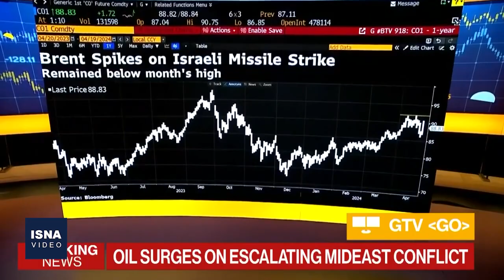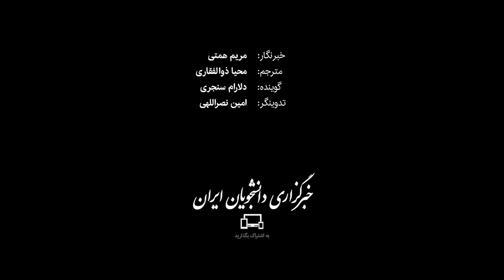وحشت غرب از تنش در قلب انرژی جهان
این روزها ترس از تشدید درگیری‌ها در غرب آسیا بازارهای نفتی را تحت شعاع خود قرار داده است و به نگرانی‌هایی در مورد اینکه آیا کشتیرانی از طریق تنگه هرمز نیز تحت تأثیر قرار می گیرد یا خیر، منجر شده است. بدون شک وحشت کشورهای غربی به ویژه آمریکا از بسته شدن رگ های حیاتی انرژی جهان، در این روزها به یک معادله پیچیده و سخت برای آنها تبدیل شده است.